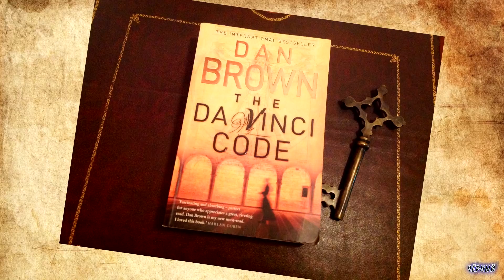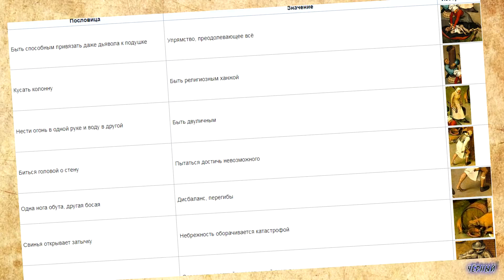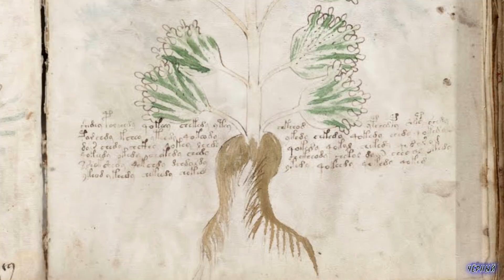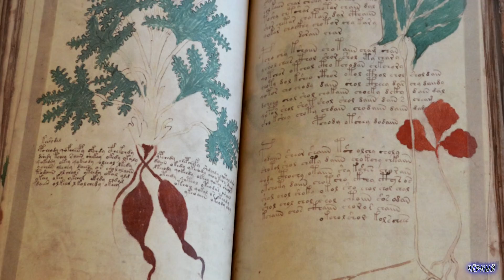Тайны Эпохи Ренессанса / [История по Чёрному]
Сегодня расскажу про тайны эпохи Ренессанса / Эпохи Возрождения. Тайны будут связаны с искусством, которое подарили нам великолепные скульпторы и художники того времени.